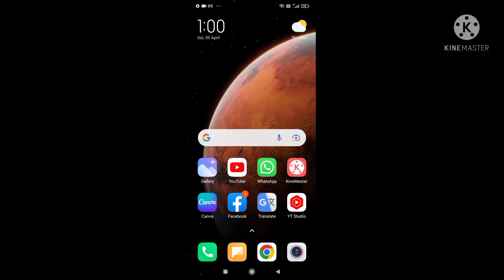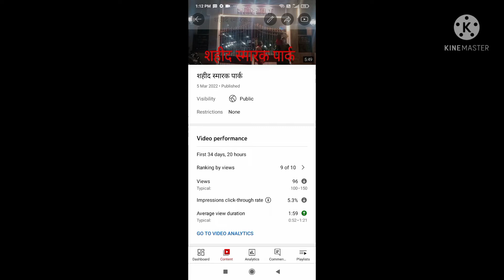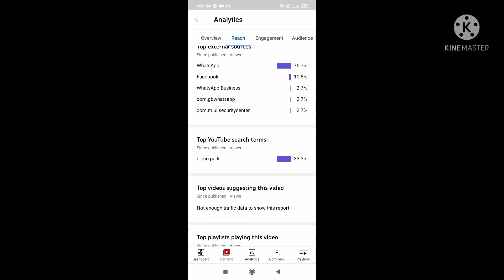video par views kaise badhaye/ Superfast Trick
Views kaise badhaye Spreading Gyan